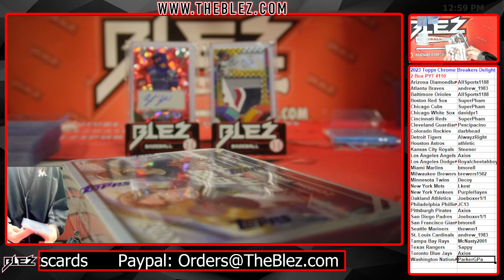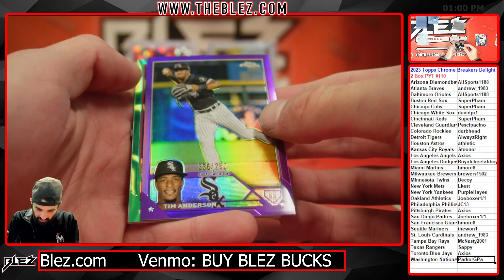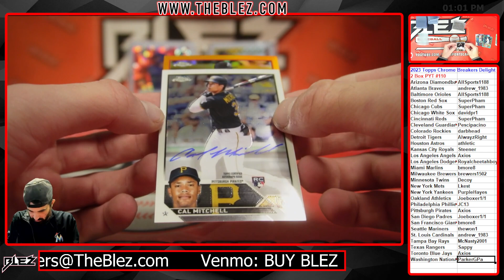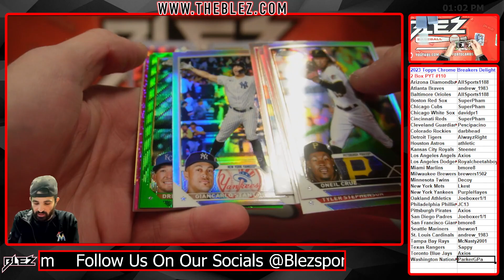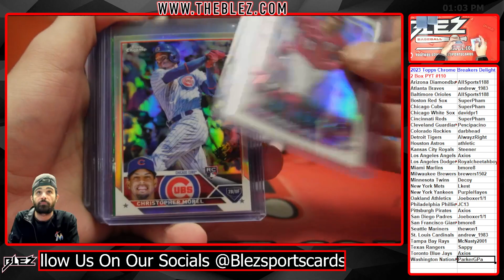2023 Topps Chrome Breakers Delight 2 Box Break #110 Pick Your Team